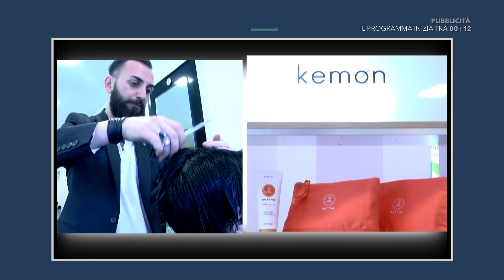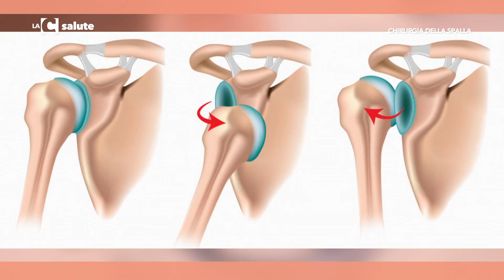LaC Salute - Chirurgia della spalla - 20-10-2017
Stiramenti, lussazioni, artrosi, fratture non è facile uscirne e spesso si deve ricorrere all’intervento. In studio, Angelo Di Giunta, ortopedico del Policlinico Morgagni di Catania e Olimpio Galasso, Professore Associato di Malattie dell'Apparato Locomotere presso la clinica ortopedica dell'università degli Studi di Catanzaro.